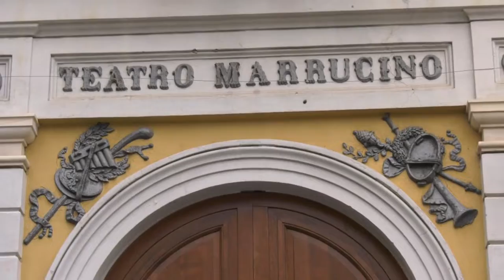Chieti. Continua flusso turistico in città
Interesse per i monumenti religiosi e storici sono le caratteristiche del turismo indirizzato verso l’Abruzzo stando ai dati raccolti tra le guide turistiche. Abbiamo intercettato dei turisti arrivati a Chieti dalla Lombardia e li abbiamo intervistati